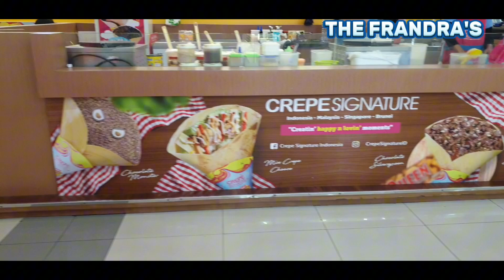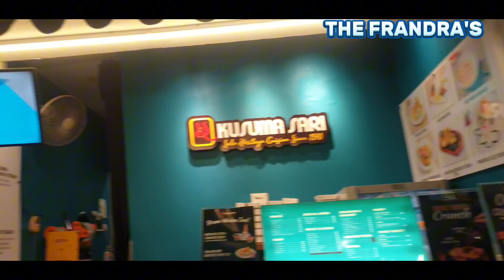KELILING SOLO SQUARE MALL NAIK KERETA DALAM MALL